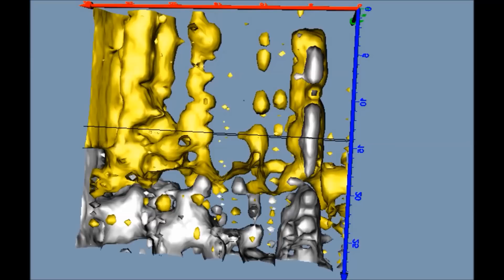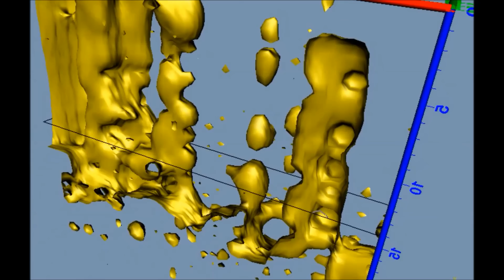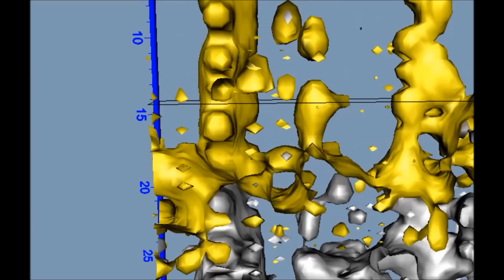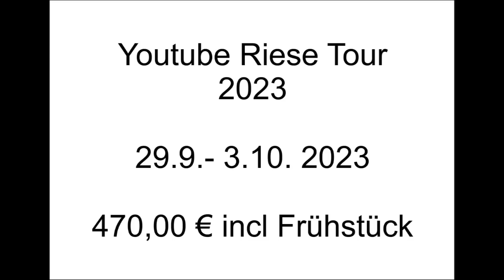Jonastal Ohrdruf Kupferschloss, dem Rätsel einen Schacht näher gekommen -Einladung Forschertour 2023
Wer Kontakt zu uns aufnimmt,,,, bitte eigene Telefonnummer nicht vergessen. ist nur Fair.
Anmeldungen zur Tour nur mit kompletten Kontaktdaten und Betreff: Forschertour 2023

Bitte unterstützt uns! vielen Dank im Voraus
Bundesverband der Privaten Historiker e.V.
DE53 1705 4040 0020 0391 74
Bitte den Betreff "Spende" nicht vergessen.